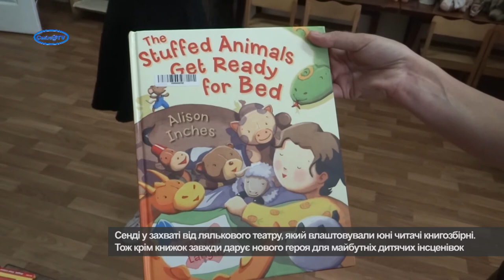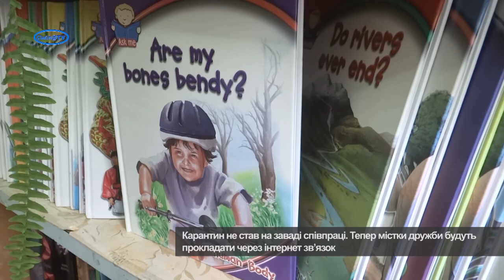Подарунки із-за океану. Містки дружби.